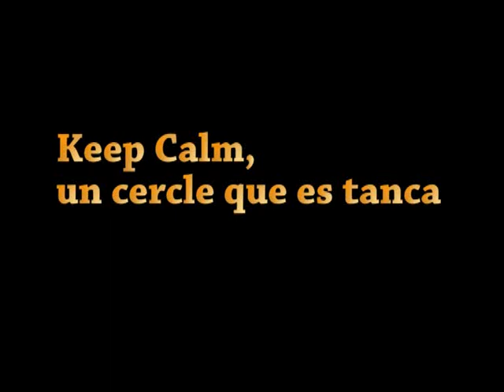Josep Maria Ganyet.mp4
Entrevista al creador del lema Keep Calm and Speak Catalan